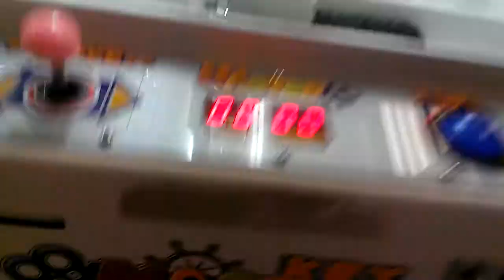SEGA KEY MASTER @VILLAGE SQUARE MALL FIRST VIDEO IN A WHILE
TODAY I HEAD OVER TO MY LOCAL MALL TO FACE THE SEGA KEY MASTER NOW THE KEY MASTER BOTTOM ROW ISNT AT SKILL BASED LEVEL ANYMOREI DONT THINK ITS HARDER TO WIN CANDY NOW HERE AS I POINT OUT THE STUFF WAS PUT IN A COUPLE OF WEEKS AGO NOTHING HAS BEEN WON UNTIL I PLAYED TODAY AND I WAS ABLE TO HIT PAYOUT AND WIN